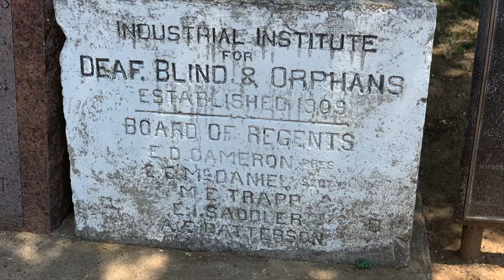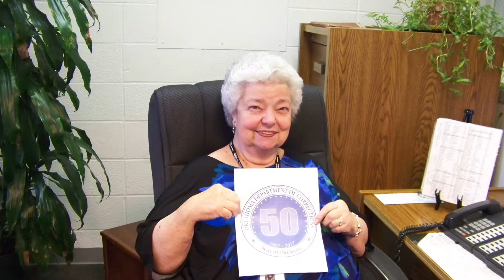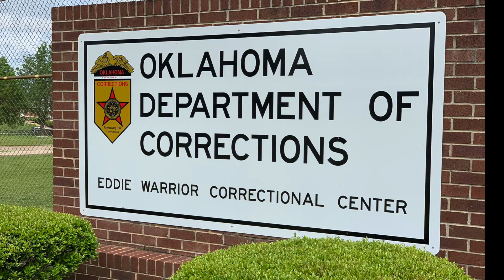Beloved ODOC employee celebrates 30 years with agency